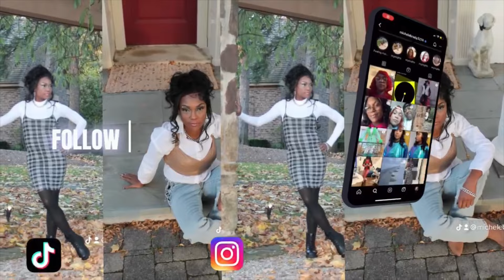MamaSoCool’s Life Story Part 2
Here’s part 2, love y’all ❤️